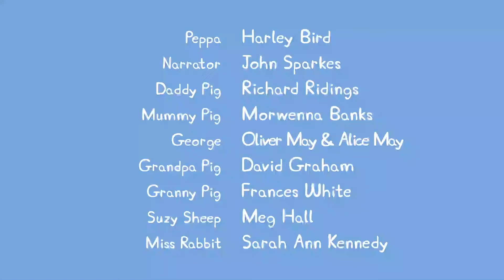Peppa Pig Français | Saison 8 Meilleurs Moments | Compilation 1| Dessin Animé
Bienvenue à Dessin Animé, le meilleur endroit pour trouver tous vos dessins animés préférés sur Youtube! Nous vous trouvons les meilleurs épisodes et les derniers contenus des mondes de Peppa Pig, de Little Kingdom de Ben et Holly, Ricky Zoom et des Pyjamasques!